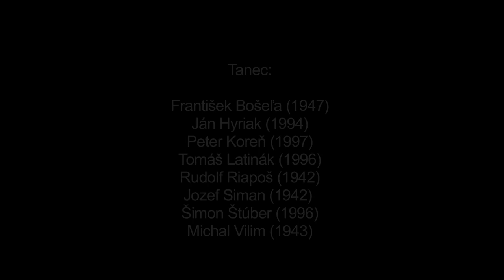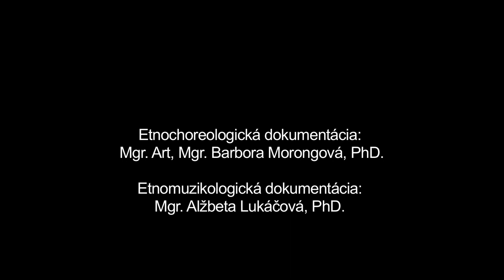Šorovi, Heľpa, Múzeum SNP v Banskej Bystrici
Názov: Šorovi
Inštitúcia: Múzeum SNP
Lokalita pôvodu: Heľpa

Interpreti - tanec: František Bošeľa (1947), Ján Hyriak (1994), Peter Koreň (1997), Tomáš Latinák (1996), Rudolf Riapoš (1942), Jozef Siman (1942) , Šimon Štúber (1996), Michal Vilim (1943) " Interpreti - hudba: Miroslav Pokoš (1984), Stanislav Pokoš (1988), Radoslav Pokoš (1985), Bartolomej Pokoš (1962), Július Markus (1979), Vladimír Pokoš (1983)

Ďalšie informácie - tanec: Názov tanca je odvodený od postavenia tanečníkov v dvoch protistojných radoch - šoroch. Tanec má dve tempá, ktoré sa v rámci priebehu tanca viackrát opakujú. Začína spevom v pomalom tempe, po ktorom pokračuje rýchla časť tvorená cifrovaním tanečých motívov s dupavým charakterom. V rýchlej časti tanca spolu komunikujú dominantne tanečníci stojaci oproti sebe, čo má za následok narúšanie základného postavenia v rade. Súčasťou tradičného tanečného repertoáru obce Heľpa je viacero variantov Šoroveho. Či už boli jeho interpretmi len muži alebo bol jeden rad tvorený mužmi a druhý ženami, z formálneho hľadiska radíme tanec ku skupine tzv. mládeneckých tancov (označenie typu tanca sa vzťahuje k forme, nie pohlaviu interpretov). Zaznamenaná ukážka dokumentuje mužský variant tanca v podaní interpretov staršej a mladšej generácie. Mladší interpreti ovládajú tanec v súvislosti s účinkovaním v miestnom folklórnom kolektíve, zatiaĺ čo starší interpreti poznajú tanec z tradičného prostredia.